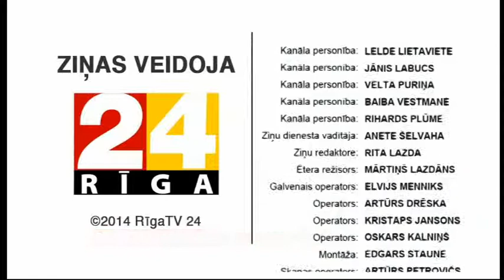Kā ieņemt Briseli? 1.daļa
28.aprīļa raidījums.

Viesos:
Jānis Dinevičs (LSDSP)
Mareks Raups (Kristīgi demokrātiskā savienība)